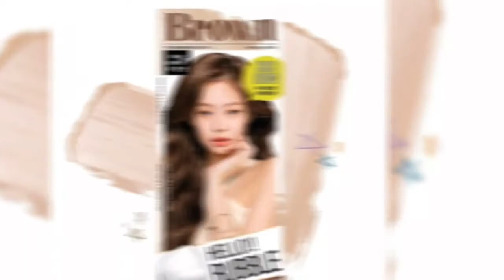BLACKPINK is the new model for Korea beauty hair brand, mise en scène,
BLACKPINK for ‘mise en scène’ Hair Cosmetics Brand Commercia